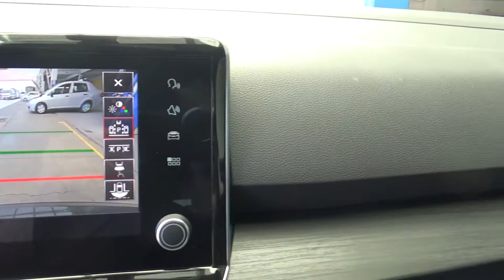Seat / Tarraco / 2019 - 5797